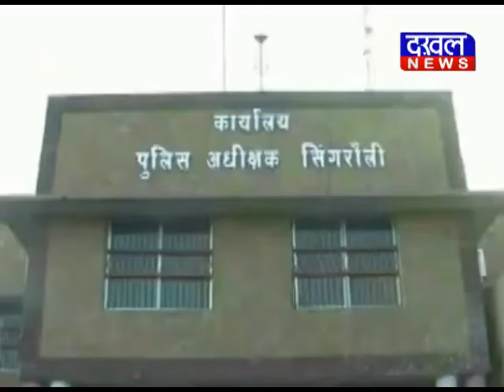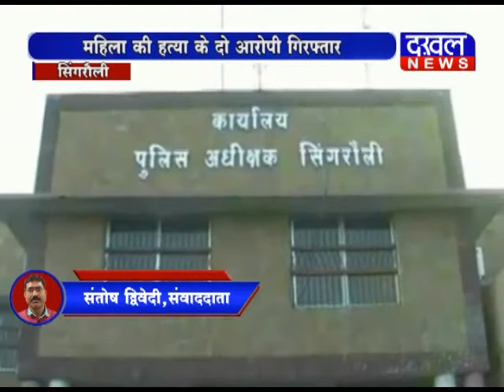# Murder # Aropi Arested By # Police DAKHAL NEWS//